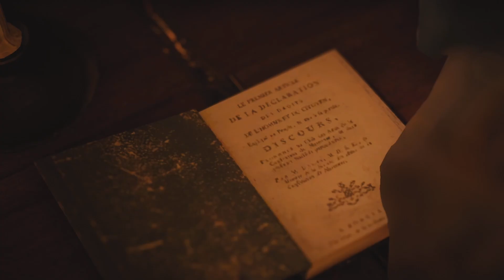Assassin's Creed: Unity | Sequence 7 Memory 2: Meeting with Mirabeau (100%)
Assassin's Creed: Unity gameplay
Assassin's Creed: Unity walkthrough

Sequence 7  Memory 2 : Meeting with Mirabeau